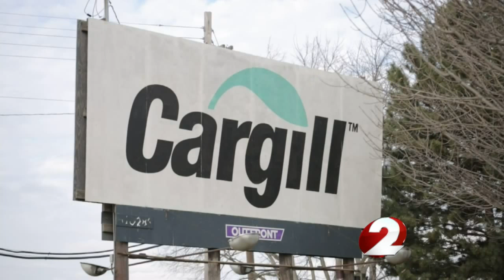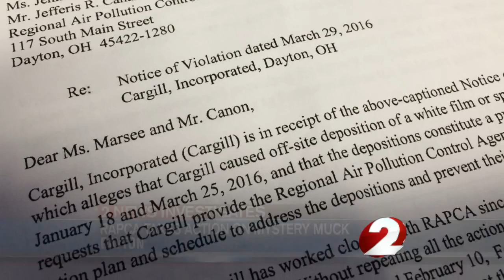RAPCA issues 'notice of violation' to Cargill over mystery muck